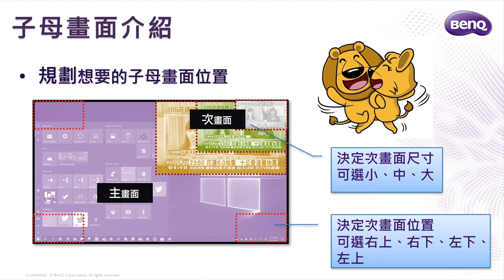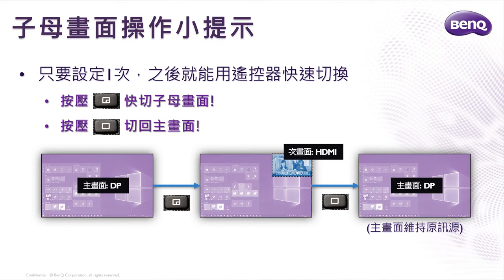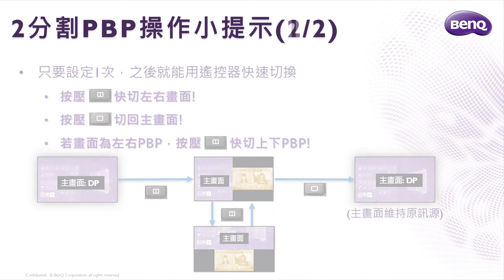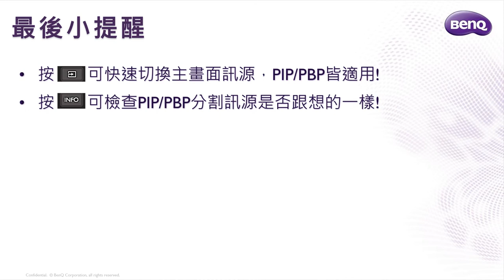[BenQ FAQ]大型液晶顯示器_明基大型液晶D43-720輕鬆設定畫面分割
D系列桌前娛樂大螢幕，多工作業效率不打折
支援PIP/PBP多視窗模式，還可藉由遙控器上的快速鍵，快速的切換子母畫面